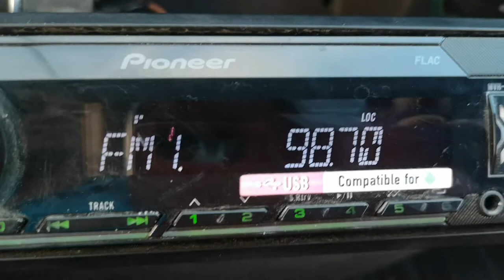98.7 Културал Campulung Moldovenesc Rarau 455 км +радио S Копаоник 307 км на Осман паша юг